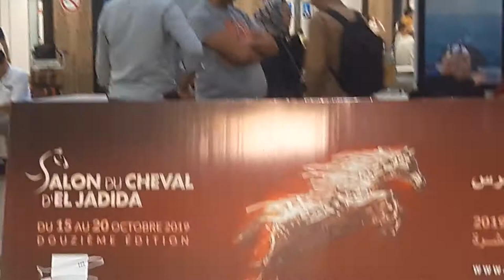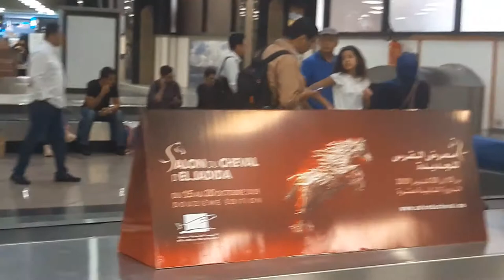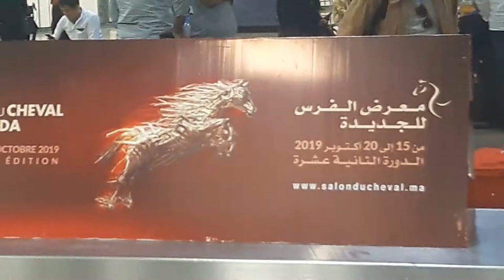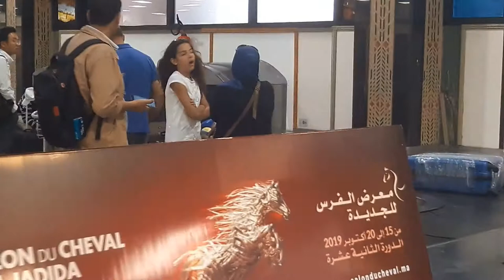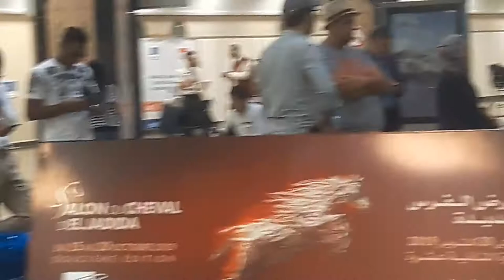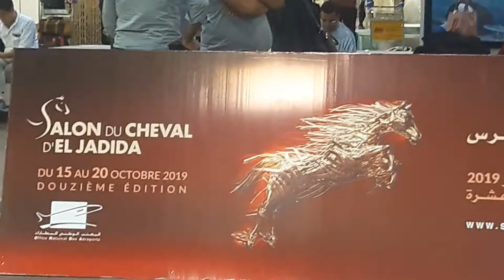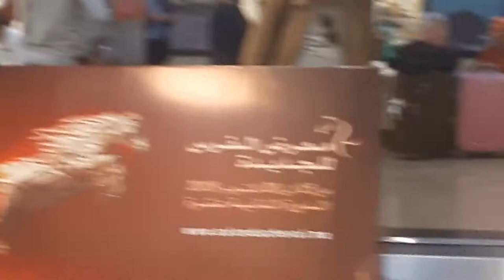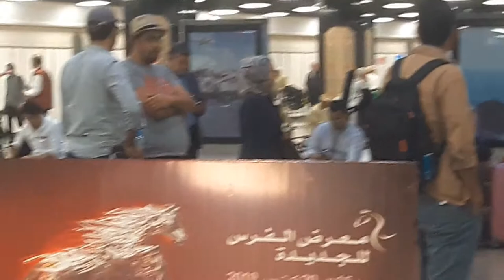RAJA CLUB - WAREFELI DU RETOUR AU RAJA - الرجاء البيضاوي حصريا عودة ورفلي للرجاء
WAREFELI JOUEUR DU RAJA